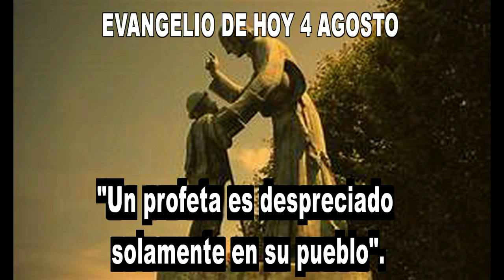EVANGELIO DE HOY 4 DE AGOSTO hd